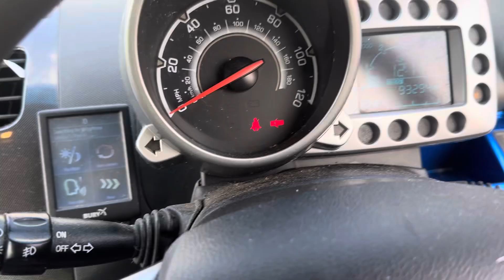Разборка Chevrolet-Spark 2009-, 1.2 (VIN:KL1MF48D9AC216324) LO10HNH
Разобран Chevrolet-Spark 2009-
Основные характеристики:
Год выпуска: 2010
Двигатель: B12D1268803KC3
Объём двигателя: 1.2
Тип двигателя: Бензин
Коробка передач: КПП 5-ст.мех.(МКПП)
Кузов: Хэтчбэк 5 дв.
Смотри каталог запчастей Chevrolet-Spark 2009- на :
⏰ Режим работы колл-центра:
08:00 – 20:00 – ежедневно